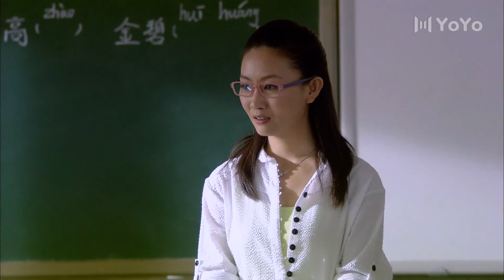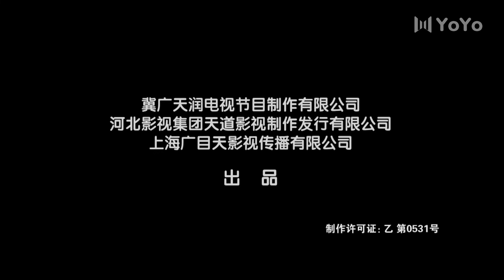三十而立 13（现实打不倒 看工人“穷二代”逆袭三十岁的人生危机 （任重，韩雨芹，赵锦焘，付悦 领衔主演）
简介：三十岁临近，男主人公周乐天面临着严峻的人生考验——麻烦事一桩接着一桩，先是女友安意如的母亲突然“审查”，让他措手不及；刚刚成立起一家文化公司，又遭遇不公平竞争而破产；父亲周洪涛突然去世，欠下债务。为了给父亲还债，周乐天接下了父亲的小水厂。从此周乐天开始了一个男孩到男人的艰难蜕变——在创业的艰苦历练中，周乐天不知不觉地和同样三十岁的女孩姚思洁相恋。